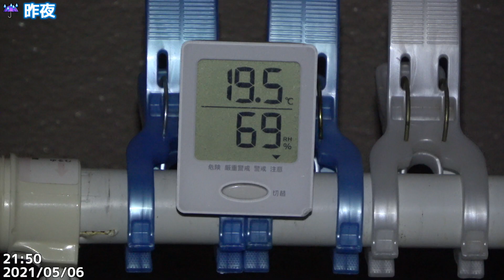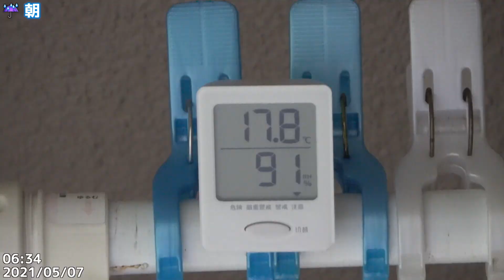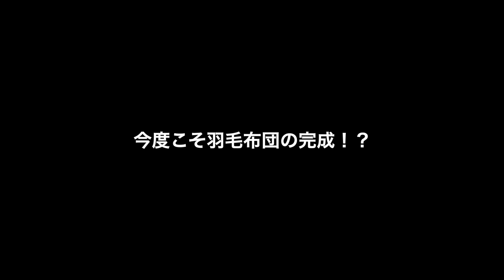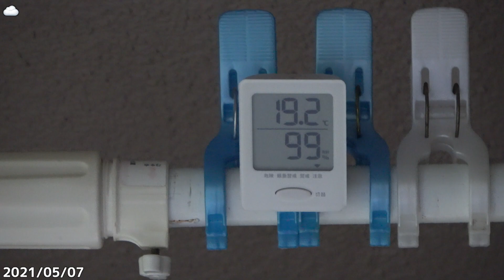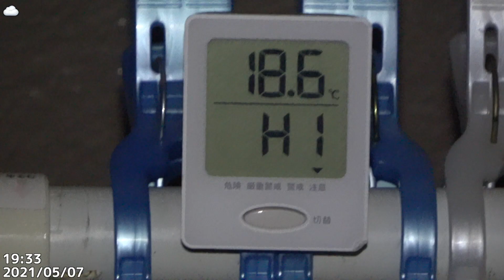巣作り10日目！羽毛プレゼントと産む産む詐欺。2021/05/07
📝メモ
朝、メス（ネクタイ）が巣の中に入り込む。
もしかして産卵！？
ずっと巣の中に居るので期待するもあっさりと巣から出る。
その後は、突っ張り棒やコードに行ったり。
今日は、ほとんど玄関内に居ないで外で警備していたようだ。
上空を飛んだり電線に止まっていたり。
午前中に少しだけ羽毛をプレゼントしましたが取らなくなったので終了。
巣は完成してるようだ。
後は、いつ卵を産むか・・・🤔

📚目次
00:00 昨晩
01:04 朝の様子
02:40 羽毛プレゼント
03:44 巣の様子
04:36 警備中
05:56 帰宅時間

時報は、コメントからも抜粋してます。
21:25頃、切り替え
21:59　19.5度
22:07:21 下にくっついていた蜘蛛が　体を這っています。徐々に登ってきます
​22:08:40 虫　消えていきました
22:11:27 虫さん　一周して頭のてっぺんにに登ってくる
05/06（金）
05：10　☁17.7度
​05:41:37～ネクタイちゃん、産座へ
06:51　☔17.6度
08:55　☔17.5度

09:20　切り替え
10:55:37～🐦️🐦
11:01:17🐦️🐦️お出かけ
13:42　☔18.2度
14:46:55〜　🐦🐦巣と洗濯バサミ
14:48:56　洗濯バサミでくるりんバレリーナ🩰→■14:49:08　🐦お出かけ
14:52:46　ずっと巣に潜んでいた🐦も出かける
16:01:44　🐦🐦　巣と突っ張り棒　突っ張り棒で羽づくろい
16:13　☁18.6度
17:24　⛅20.2度
​18:36:23🐦️🐦️おかえりー
18:47　☁19.0度
​18:49:37～ホワイトくん巣へ
​18:49:57～ネクタイちゃんと飛んでいく
​18:51:41～47🐦️巣へ
20:39　☁18.2度
続きはライブ配信にて。

🐦登場ツバメ
新オス：白肩・ホワイトなど
新メス：ネクタイ

越冬パパ：ガサツに何もかも奪われた真のパパ（消息不明）
越冬ママ：ガサツと再婚？ガサツの言いなり？（ガサツ組）
ガサツ：全てを奪いし者（ガサツ組）
新勢力：ガサツ組を退けて入居したい。
📌SNSリンク
🎧使用楽曲
フリーBGM DOVA-SYNDROME